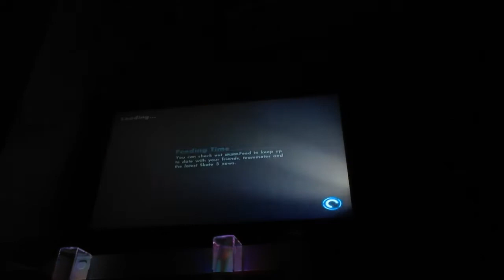Skate 3 episode 2